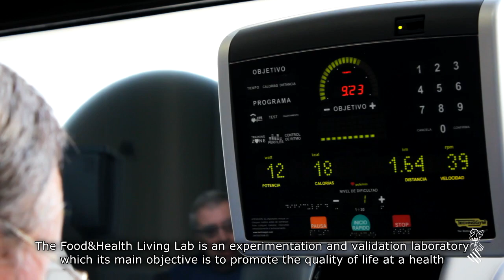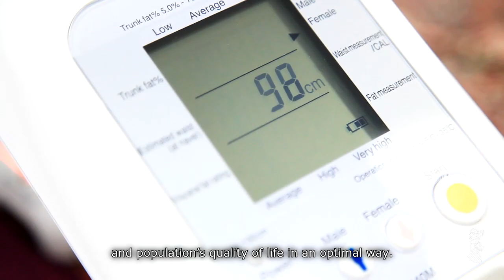Food & Health Lab-Universitat de València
Food&HealthLab es un nuevo concepto de investigación centrado en la persona usuaria, apoyándose en la innovación abierta y los escenarios reales. Esta iniciativa contempla una serie de actuaciones para la promoción de la salud, estrategias de alimentación saludable y sostenible, intervención nutricional y mejora de la calidad de vida entre las dependencias de la Universitat, a nivel local, nacional e internacional. Se pretende, por una parte, realizar intervenciones en salud en un entorno interdisciplinar (que cuenten con dietistas-nutricionistas, tecnólogos de alimentos, psicólogos, genetistas, especialistas en medicina preventiva, fisioterapeutas y especialistas en actividad física y deportiva), aumentar las estrategias gastronómicas-culinarias para adaptar menús a individuos y/o pacientes y desarrollar equipos, métodos y nuevas herramientas en los entornos de la salud, la nutrición, la gastronomía, la actividad física y la calidad de vida con aplicabilidad a la sociedad. Surge como una iniciativa de la Oficina de Polítiques per a l’Excel·lència [OPEX] de la Universitat de València y está financiado por el programa de innovación institucional de la OPEX y por el programa de promoción de ecosistemas innovadores del Ministerio de Educación, Cultura y Deporte a través del programa Campus de Excelencia Internacional VLC/CAMPUS.

Food&HealthLab es un espacio donde se dan las condiciones adecuadas de participación activa para conocer la realidad social de la salud y la alimentación. Food&Health Living-Lab (Food&HealthLabLL) es el Living-Lab de la Universitat de València especializado en salud, nutrición, actividad física y gastronomía que forma parte de la European Network of Living Labs [ENOLL]. El Food&HealthLL es un ecosistema de innovación centrado en los usuarios y usuarias de los servicios y las instalaciones de la Universitat de València, que pretende involucrar a todos los actores (tanto a la comunidad universitaria, como a su entorno productivo y territorial), promoviendo desarrollos y soluciones innovadoras a los problemas de salud, la nutrición, la gastronomía y la actividad física desde una amplia diversidad de enfoques científicos. Todo ello, con la finalidad de descubrir escenarios emergentes y favorecer y explorar nuevas ideas, reuniendo tecnología y mercado y propiciando la aparición plataformas de actuación público-privadas.

La sede central del Food&HealthLab se encuentra en el Instituto de Ciencia de los Materiales y engloba tres espacios de investigación y divulgación como son:

          ·Gastrolab-Fernando Sapiña en el Instituto de Ciencia de los Materiales en la Universitat de València.

          ·Clínica Universitaria de Nutrición, Actividad Física y Fisioterapia de la Fundació Lluís Alcanyís-Universitat de València.

          ·Unidad Mixta de Investigación en Endocrinología, Nutrición y Dietética Clínica en el Instituto de Investigación Sanitaria La Fe-Universitat de València

Las unidades específicas del Food&HealthLLab, englobados en seis pilares (la nutrición, la gastronomía, la fisioterapia, la psicología, la actividad física y el laboratorio de análisis clínico-bioquímico-genético) completamente interdisciplinares e interconectados dentro de este nuevo LivingLab, han recibido varios premios:

          ·Premio de Investigación del Instituto de Estudios del Huevo (2004).

          ·Premio de la Asociación Benéfico-Docente "Profesor Vicente Callao" de la Academia Iberoamericana de Farmacia (2004).

          ·XI Premio Valencia se Solidariza-Modalidad beca de investigación social de l'Ajuntament de València (2008).

          ·Premio a la Excelencia Docente de la Conselleria de Educación-Consell Social de la Universitat de València (2009).

          ·Premio Cascajares para investigadores jóvenes del Grupo de Microbiología de Alimentos de la Sociedad Española de Microbiología (2010).

          ·Winner-Gourmand-World Cookbook Awards: Categoría “Best Non Alcoholic Drinks Book in Spain”. El Gran Libro de la Horchata y la Chufa de Valencia. (2015).